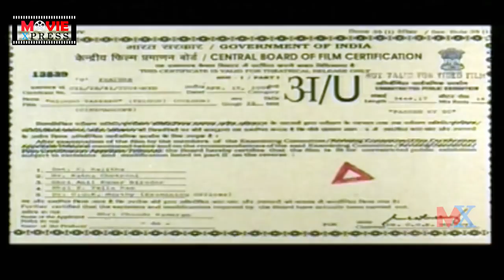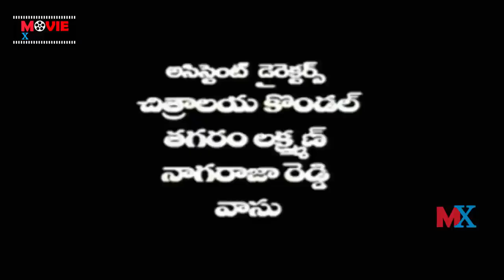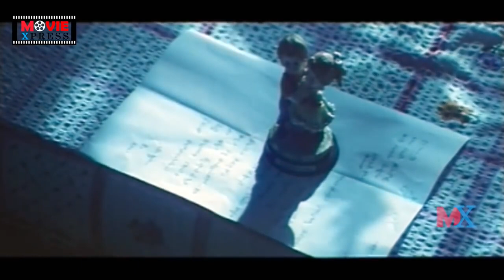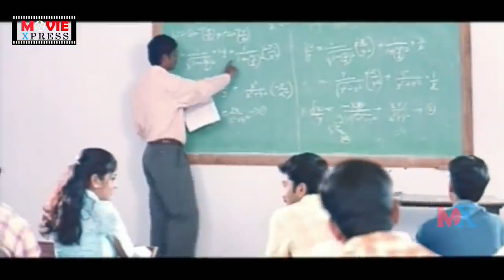5Va Thareku Movie | Sharwanand | Revathi | Madhulika | Movie Express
5Va Thareku Movie | Sharwanand | Revathi | Madhulika | Movie Express
5Va Thareku Movie Director: Suresh Charan.
Movie Producer: Chandu Ramarao.
Music Composer: Vandhematharam Srinivas.